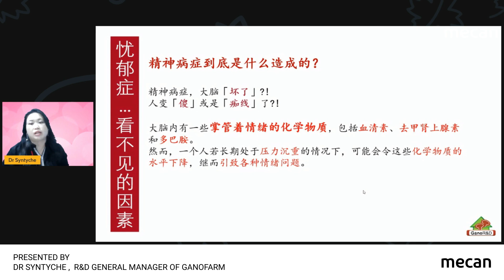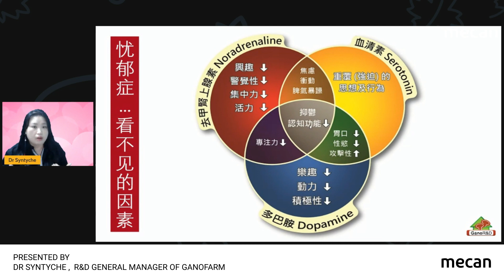NevGro for Depression 3/7 忧郁症：摸不着病 . 看不见痛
忧郁症：摸不着病 . 看不见痛